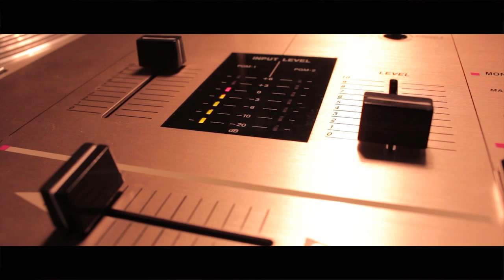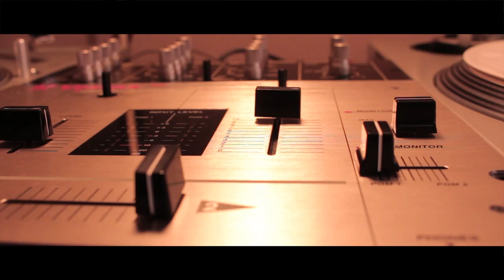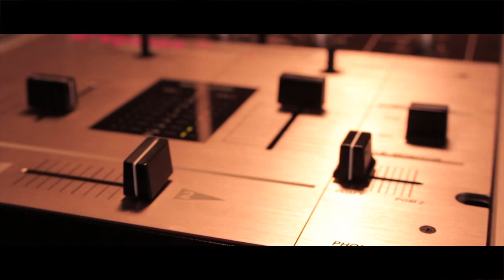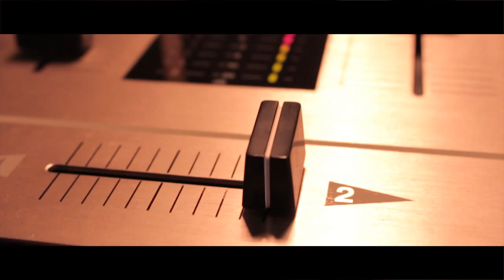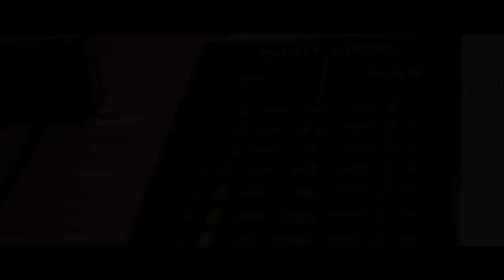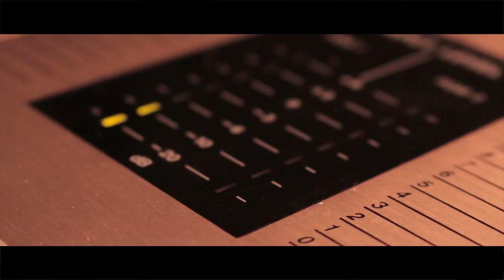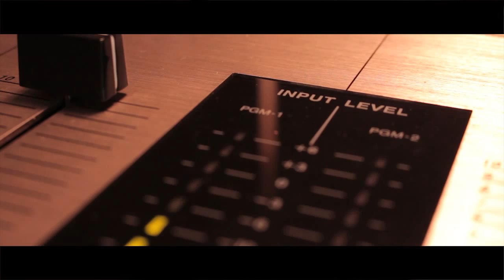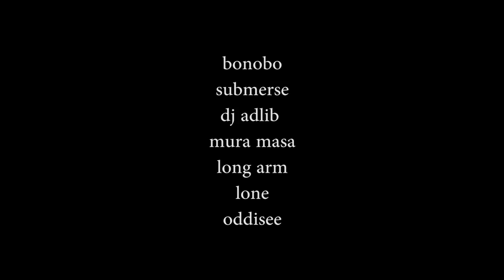vinyl series #2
second episode from my vinyl series.

[time]  [track] - [artist] - [album]
[discogs]

00:42   return to air - bonobo - flashlight ep

03:28   approaching ends - submerse - slow waves

06:35   uschi  - dj adlib- hi-hat-club vol.6 haus und garten

08:53  suicide blades - mura masa - soundtrack to a death

11:46   after 4 a.m. - long arm - the branches deluxe edition

15:20   jaded - lone - reality testing

18:58   after thoughts - oddisee - the beauty in all